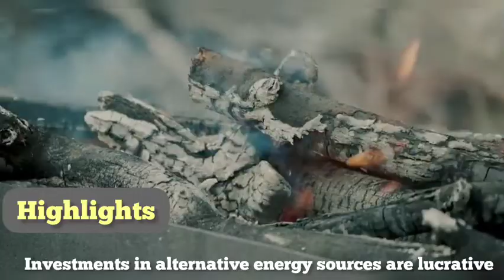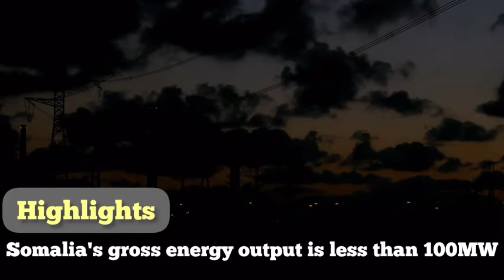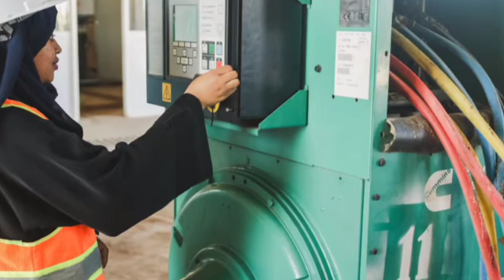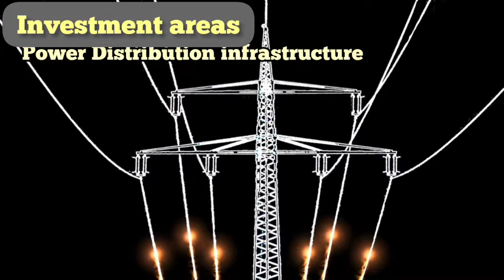Renewable Energy Sector In Somalia. Opportunities and Investments.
ENERGY SECTOR​
Somalia’s economy is growing and needs affordable energy to continue developing. The National energy deficit in the country is considerable, proving an opportunity for potential investment. As a priority enabling sector, investments to offer competitive energy prices and alternatives to current energy sources (generators, charcoal) will prove profitable for both investors and government.

According to AfDB’s assessment, the energy mix is dominated by charcoal and firewood; meeting nearly 80 to 90% of the energy needs of the whole country and undermining manufacturing and forest sustainability. Renewable energy sources are a viable and immediate way to increase affordable energy for Somalis.
Investments in renewable energy are multiplying in Africa as the costs of renewable technologies decrease. Somalia has one of the highest potentials for onshore wind power in Africa and one of the highest rates of daily total solar radiation in the world. The cost of renewable energy options are decreasing and are now often less expensive than diesel options.
Overall, the total installed and operational generating capacity in Somalia is estimated to be 80 to 85 MW and an estimated 250,000 connections.  Drops in voltage are frequent and supply is limited to 5 to 6 hours per day.

The low tension (480/220 V) over sometimes long distances leads to tension and technical losses with most small generators reporting 40% to 50% power loss.

Renewable energy potential is abundant. The solar energy potential ranges from 5 to 7 kilowatt hour per m² per day with over 310 sunny days in a year or 3,000 hours of sunshine per annum. Somalia is also characterized by strong wind regimes with annual average speeds of 1.5 to 11.4 m/s with potential for small hydro power (around 100 to120 MW) along the Shebelle and Juba rivers.
A number of Public Private Partnership (PPP) agreements are in place, using Power Purchase Agreements (PPA). There is huge investment demand in electricity generation, transmission and distribution across major cities and towns in Somalia so that manufacturing can once again thrive and cost of doing business generally gets lowered.
Grid-scale renewable energy projects, as well as off grid and microgrid installations using renewable energy sources such as solar PV and Solar Home Systems are becoming increasingly prominent in Somalia markets. The cost of technology has come down substantially.
 With these facts in hand, then, it would beg the question, where exactly do we invest in terms of energy, more so in the era of green migration? Here are the Somalia Specific options.

Investments in cable manufacturing for use in transmission of electricity in future regional and national grids.
Biomass/Household Energy. Biomass is plant-based material used as fuel to produce heat or electricity. Examples are wood and wood residues, energy crops, agricultural residues, and waste from industry, farms and households.
Investments in pipelines for use in distribution of fuel from refineries to inland Somalia.
Investments in regional oil depots for regional supplies.
Power distribution infrastructures in terms of physical equipment, technology and logistics.
Investments in power transmission equipment.
Investments in Clean energy Cookstoves.
Investments in independent power production, which can then be sold to the government for redistribution or to the private sector.
Renewable Energy investments in areas such as Wind power ,Solar & Geothermal. Remember the commendable long solar hours and long windy Somali Coastline.

Investments in Gas Storage and Bottling and finally,
Energy training institute to upscale energy labor.

An economy with scarce energy resources may certainly have challenges with industrialization, technological advancement and growth in scientific research. Somalia is like a child with uncorrupted capabilities. With better conflict resolution mechanisms, democracy and minimal unnecessary predatory foreign interference, there could be told, in a matter of decades, a different story.
Thanks for being part of this episode. See you later. Take Care.